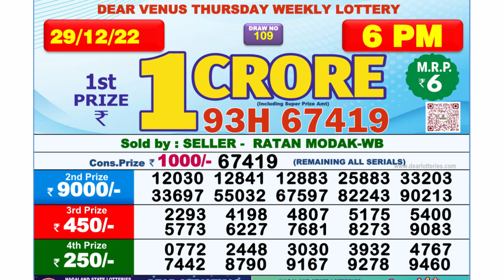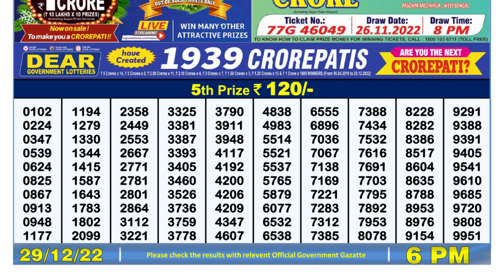🔴Dear Lottery Sambad Live 6pm today 29.12.22 Nagaland State Lottery Result